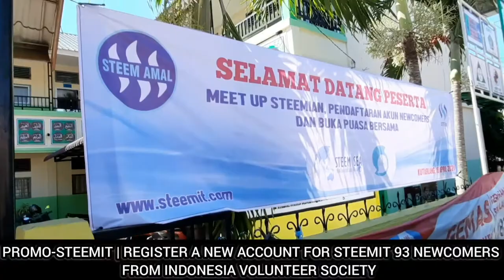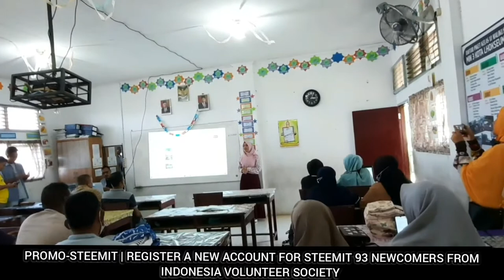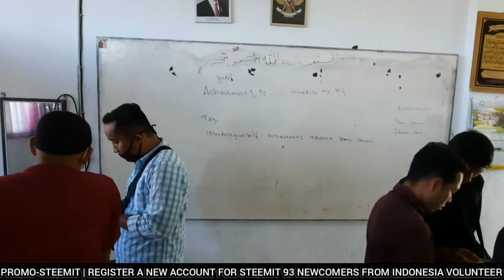PROMO-STEEMIT | REGISTER A NEW ACCOUNT FOR STEEMIT 93 NEWCOMERS FROM INDONESIA VOLUNTEER SOCIETY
Promo-Steemit | mendaftarkan akun baru steemit 93 newcomers dari aksi cepat tanggap masyarakat sukarelawan Indonesia
Terimakasih kepada steemians, newcomer yg telah hadir ikut berpartisipasi

Nonton juga video berikut ini:
HAJI & UMROH
71 Video Haji mulai dari Peta sekeliling Masjidil Haram buat jamaah haji seluruh dunia Umat Islam Seluruh Dunia; Rindu Shalat di Depan Ka'bah; Melihat Keliling Muzdalifa; Ramainya Jamaah Haji; Jamaah Haji Berjalan Dari Maktab Menuju Tempat Pelemparan Jumrah; Jamaah haji aceh langsung menyaksikan proses pembayaran Dam yaitu pemotongan kambing dlokasi penyembeliannya untuk haji tamatu; Umroh sunah ambil miqat ke Tanhim Cuma Keluarkan 6 Riyald saja naik bus dari terminal yang dekat Masjidil Haram dan Liputan seputar haji
ULAMA ACEH
23 Video Ulama Aceh Abu Paloh Gadeng, Abu Abdul Manan, Abu Kuta Krueng, Abu Alue Angen Lhok Nibong, Abati Blang Jron

117 Video Gampong Online sebagai media pembelajaran mulai dari Keberhasilan kegiatan unit usaha yang sukses dengan keuntungan yang dapat meningkatkan pendapatan rumah tangga juga menambah Pendapatan Asli Gampong (PAG) dari desa lain yang dapat di contoh oleh desa tetangga nya, tempat belanja ilmu pengetahuan usaha-usaha yang sukses dan Pelaksanaan kegiatan Dana Desa serta Kegiatan Peningkatan Kapasitas manfaat dari Dana Desa bagi masyarakat
4 Video STEEMIT
25 Video MADU ASLI
MAKANAN LEZAT
52 Video Wisata kuliner yang menu makanan nya yang enak-enak
DESA DIGITAL
59 Video Desa Digital sebagai tempat kumpulan video peluang emas bisnis di desa dan sebagai media pembelajaran yang menayangkan salah satu kegiatan sukses yang dapat di contoh oleh gampong lainnya di setiap Kecamatan Kabupaten Aceh Utara Provinsi Aceh Mari Mengerakkan Perekonomian Perdesaan Banyak potensi yang dapat dimanfaatkan dengan dukungan dana dari Dana Desa Kegiatan ekonomi dilakukan disesuaikan dengan potensi dan tipologi masing-masing desa Mudah-mudahan desa menjadi desa maju Badan Usaha Milik Desa banyak unit kegiatan yang dapat dikelola dengan baik tentu dengan memperhatikan prosfek usaha yang akan
PENDAMPING DESA
16 Video Rekrutmen Pendamping Desa Verifikasi dan Kualifikasi Pendamping Desa Tahun 2020 Liputan Pendamping Desa dalam mengawal implementasi Undang Undang nomor 6 tahun 2014 tentang Desa Penguatan Kapasitas kepada Pendamping Desa Bekerja purnawaktu sesuai permintaan dan kebutuhan Gampong
22 Video Rekrutmen Pendamping Lokal Desa Verifikasi dan Kualifikasi Pendamping Lokal Desa Tahun 2020 Liputan Pendamping Lokal Desa dalam mengawal implementasi Undang Undang nomor 6 tahun 2014 tentang Desa Penguatan Kapasitas kepada Pendamping Desa Bekerja purnawaktu sesuai permintaan dan kebutuhan Gampong

DUNIA BINATANG
24 Video Penangkaran Landak jumlah yang banyak; Burung beo lucu tiru suara orang bicara; Burung elang suara panjang; Burung Love Bird; Lucu Kucing Anggora; Kolam ikan yang isi nya kura-kira dan ikan alligator